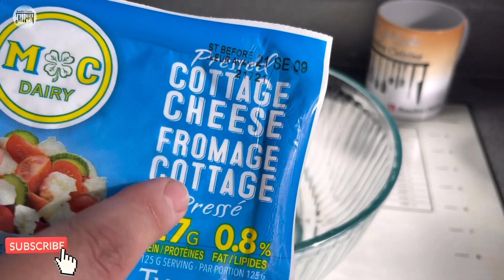Dessert au fromage cottage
Ingrédients

500 g fromage cottage
50 g beurre
50 g sucre glacé
Chocolat mi sucré

المقادير

٥٠٠ غ جبن أبيض
٥٠ غ سكر بودرة
٥٠ غ زبدة
شكلاتة